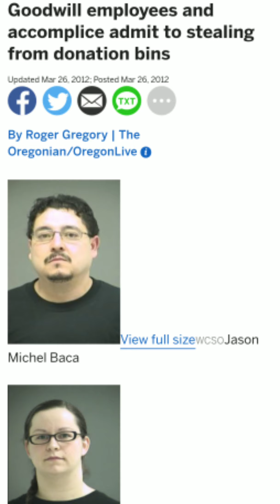Ray Reese Gets New Sneaks!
Finally had to suck it up and make a change